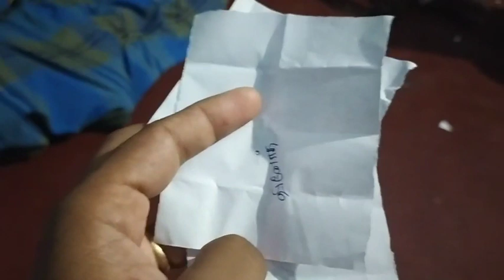90's kid Boost விளையாட்டு + evg vlog+ rava pudding cake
Vlog

Hello friends elarum epdi irukinga today 90"s lam jolly summer timela vilaiyaduna boost vilaiyattu share panni iruken lockdown period la neenga epdi lam time spend pantringanu comment pannunga intha video pudichi iruntha marakama like kodunga..